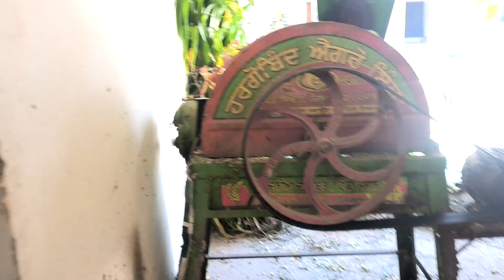dekho breeding nal kina k fark peya#murrah